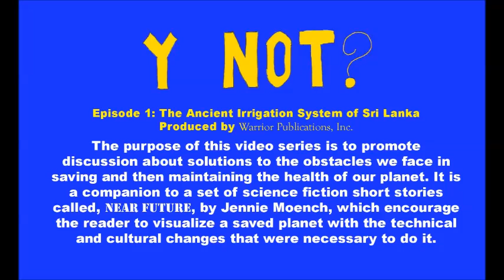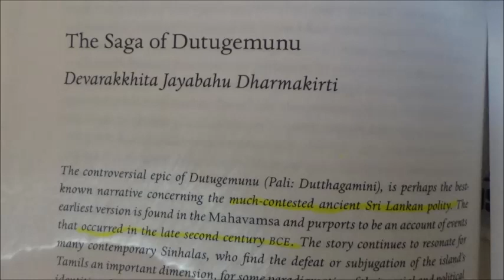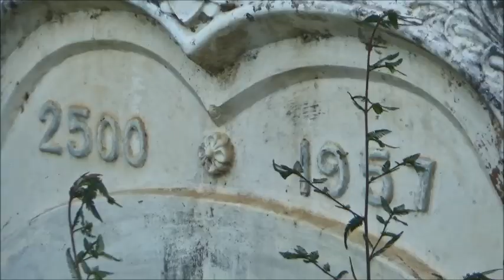The Sri Lanka ancient irrigation system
Y Not episode 1: The Ancient Irrigation system of Sri Lankan . August 2019